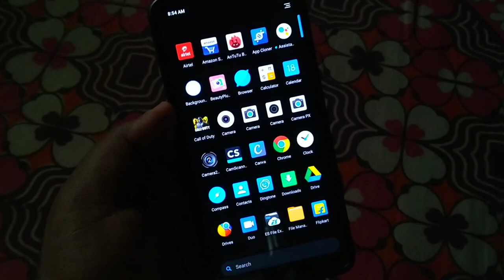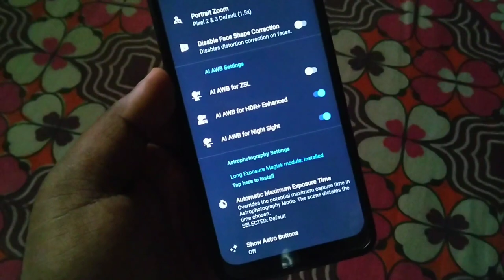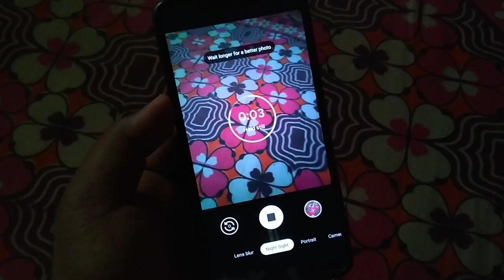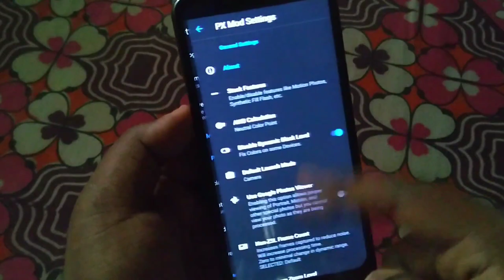Gcam 7.2 Astro Mode Always ON Any Android | No Root | Light Painting Mode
😍 50x Zoom on Gcam 7.2 | Any Android + No Root | Poco F1 + MIUI 11